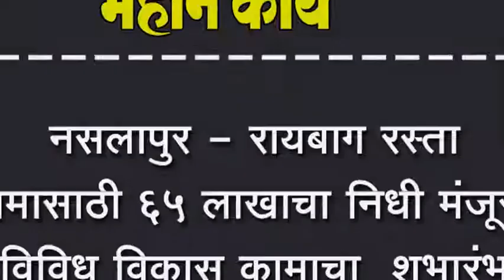नसलापुर - रायबाग रस्ता कामासाठी ६५ लाखाचा निधी मंजूर, विविध विकास कामाचा शुभारंभ